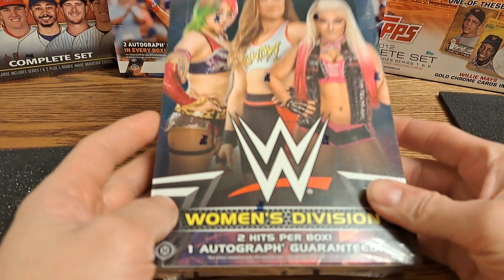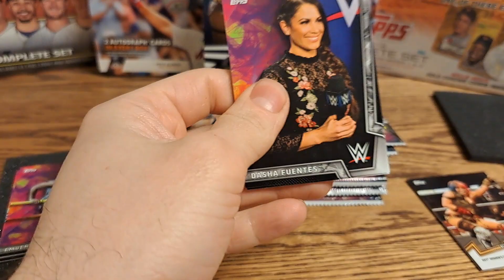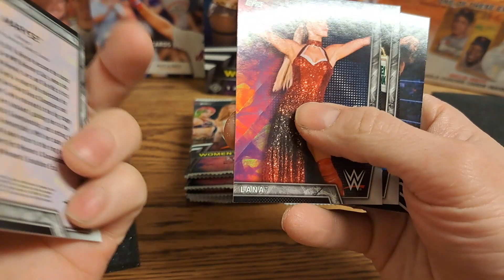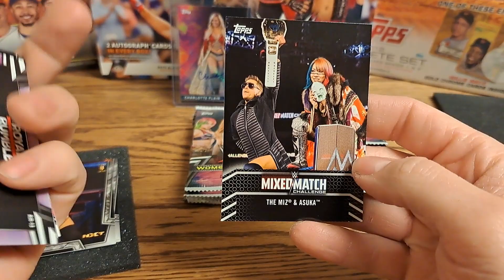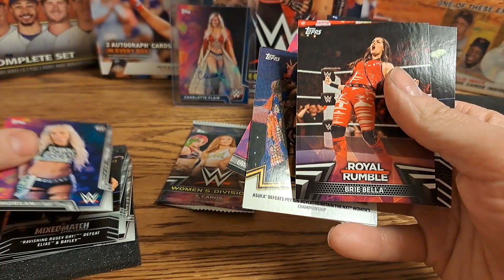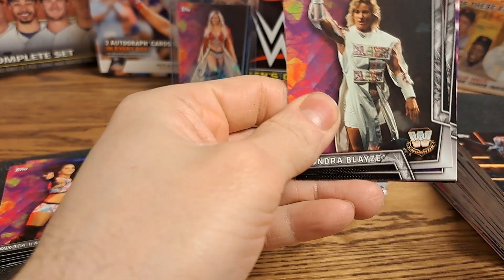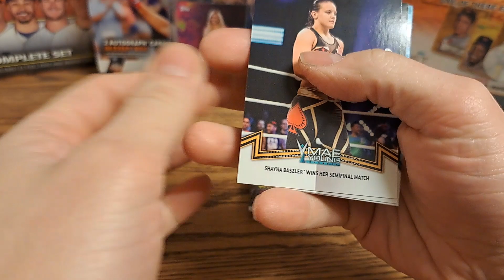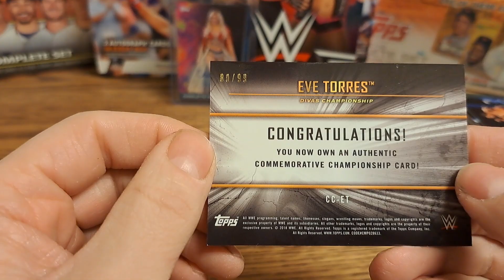2018 WWE Topps Woman's Division Hobby Box. Huge Auto Hit